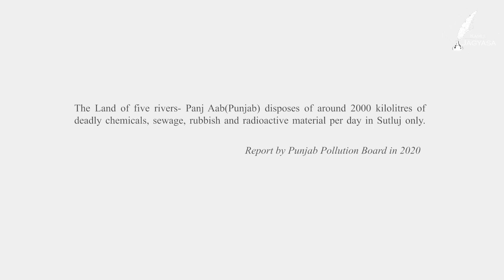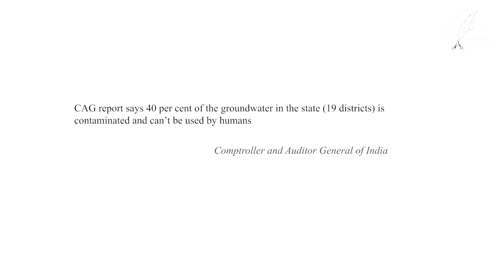Kaar Sewa- ਕਾਰ ਸੇਵਾ - A short Documentary on Water Pollution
ਪਵਣੁ ਗੁਰੂ ਪਾਣੀ ਪਿਤਾ ਮਾਤਾ ਧਰਤਿ ਮਹਤੁ ॥ ਗੁਰੂ ਨਾਨਕ ਦੇਵ ਜੀ
This documentary draws attention towards the fresh flowing groundwater contaminated by rubbish, sewage and chemicals. This short documentary amalgamated with poetry can be extended to larger scale taking into account the 3 major rivers and important canals being destroyed by the inhabitants of Punjab.
According to Bureau of Indian Standards norms, it was found that in 16 districts, fluoride was above the permissible limit (which is 1.5 mg in 1 litre);
in 19 districts, nitrate (was above 45 mg in one litre); in six districts, arsenic (was above 0.05 mg) and in nine districts, iron (was above 1.0 mg) causing major health issues.

Poem: ਕਾਰ ਸੇਵਾ by Dev
Narration/ Video: Satbir